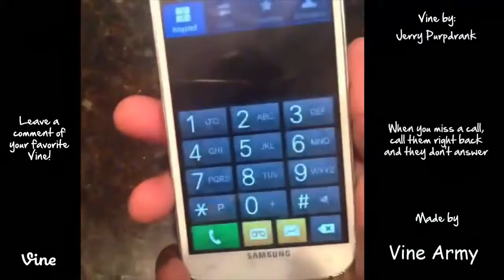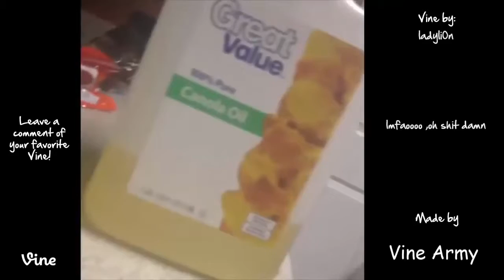Best VINES of August 2013 Compilation! 117 VINES! HD Part 5